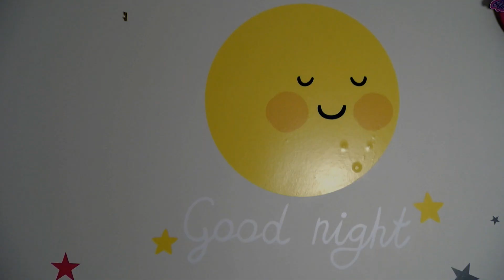The Big Give 2018 - Making Memories at Home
This short film for The Big Give Christmas Challenge 2018 depicts a situation where a mother, who has struggled with a prenatal diagnosis, is aided by Rennie Grove Hospice Care to get her newly born daughter home, so that they can spend Christmas together